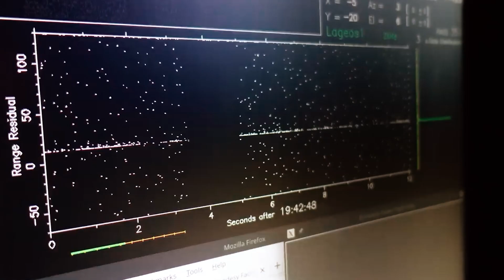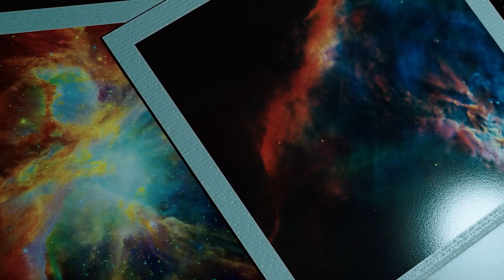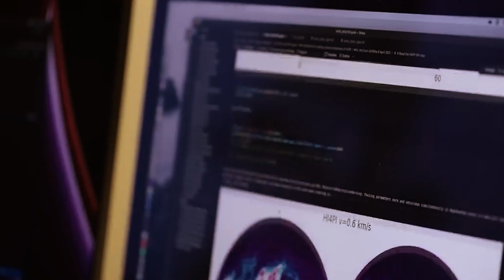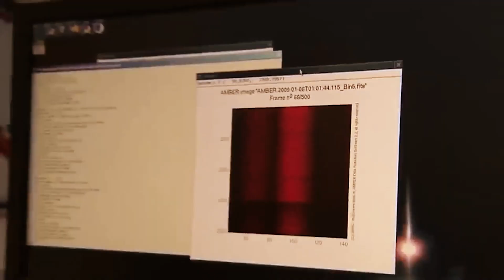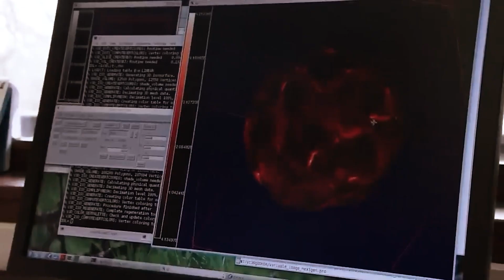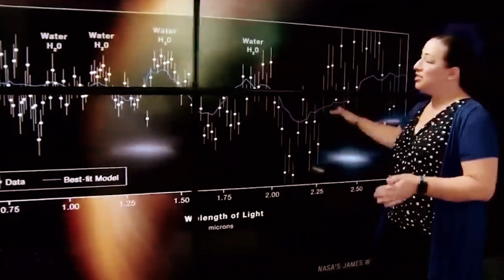Supernova Explosion To Take The Night Sky All Over The The World